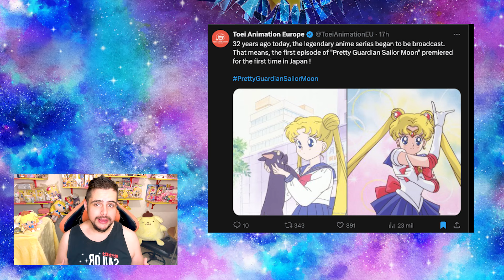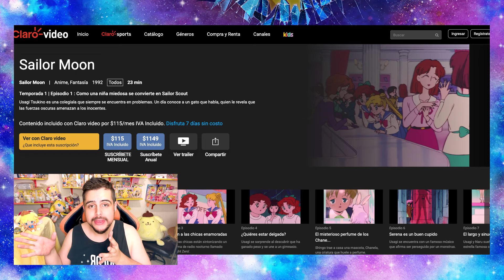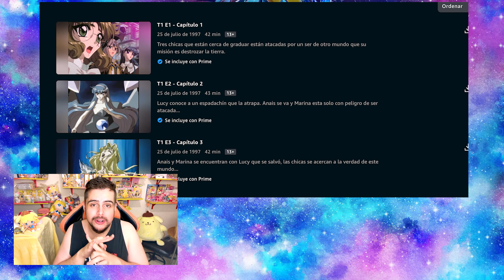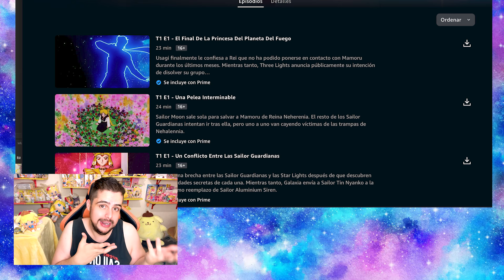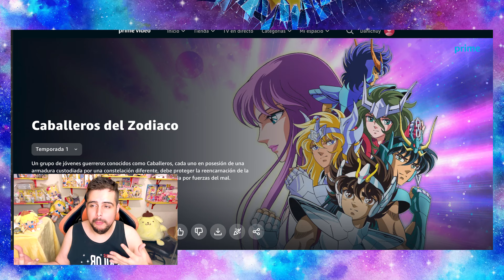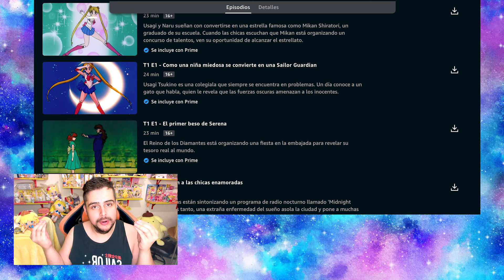Llega TODO el anime de Sailor Moon a Amazon Prime Video Latinoamérica 2024 | Danichuy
¡Bebés Mágicos! 🌙✨ Celebremos juntos el 32 aniversario de Sailor Moon con un emocionante anuncio: ¡todo el anime llega a Amazon Prime en Latinoamérica! En este video especial, exploramos lo que esto significa para la comunidad y revivimos momentos icónicos. ¡Prepárense para una dosis extra de magia lunar!

¿Donde ver Sailor Moon?

Serie clásica del Anime:

Sailor Moon | Disponible en Prime Video y Claro Video.
Sailor Moon R | Disponible en Prime Video
Sailor Moon S | Disponible en Prime Video y Netflix.
Sailor Moon SuperS | Disponible en Prime Video
Sailor Moon Sailor Stars | Disponible en Prime Video

Películas Anime Clásico:

Sailor Moon R: La película (1993) | Disponible en Netflix.
Sailor Moon S: La película (1994) | Disponible en Netflix.
Sailor Moon Super S: La película (1995) | Disponible en Netflix.

Pretty Guardian Sailor Moon Crystal, remake (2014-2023)

Temporadas 1-3 | Disponibles en Netflix,  Crunchyroll y Prive Video.

Películas:

Pretty Guardian Sailor Moon Eternal: Parte y 2 (2021) | Disponibles en Netflix
Pretty Guardian Sailor Moon Cosmos: Parte 1 y 2 (2023) | *Por confirmar

Holi soy Danichuy un chico mágico, te quiero llevar por el mundo del Maho Shojo, no sólo es un género es un estilo de vida.

このビデオは、著作権法のセクション107のフェアユースガイドラインによって保護されている資料を特集しています。 著作権に関する免責事項1976年著作権法第107条に基づき、批判、コメント、ニュース報道、教育、奨学金、研究などの目的での「フェアユース」が認められています。 フェアユースとは、著作権法で許可されている使用であり、それ以外の場合は権利を侵害している可能性があります。 非営利、教育、または個人的な使用は、フェアユースを支持してバランスを崩します。 私は、それぞれの著者が所有していると述べられているキャラクターを所有していませんが、それらの使用はフェアユース法の公正な理由です。 セーラームーンはそれぞれの作家が所有しています。

©武内直子・PNP／劇場版「美少女戦士セーラームーンCosmos」製作委員会
© Naoko Takeuchi / PNP / Versión teatral Comité de producción "Pretty Guardian Sailor Moon Cosmos"
© Naoko Takeuchi · · PNP Kodansha, Toei Animation ㅤ